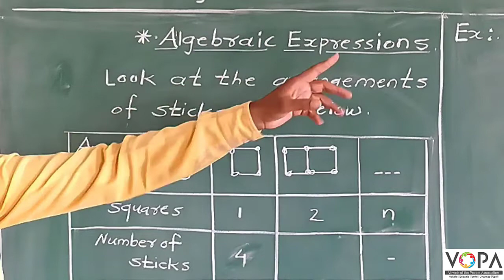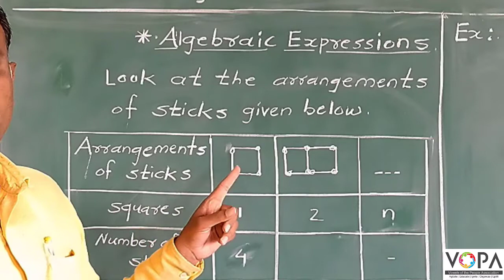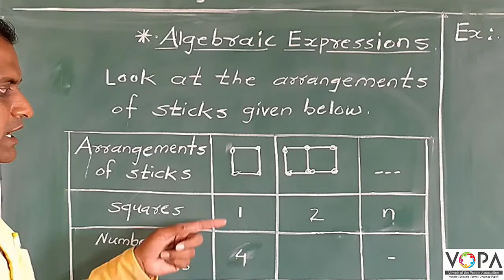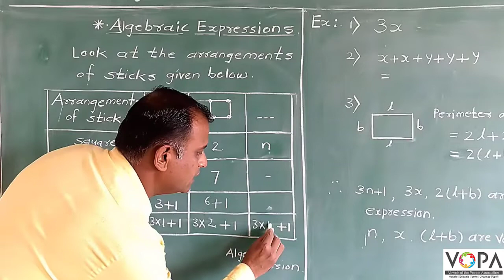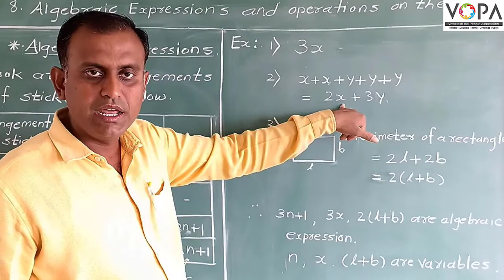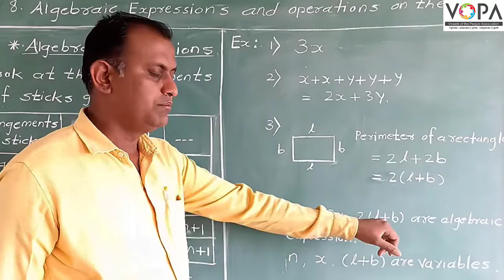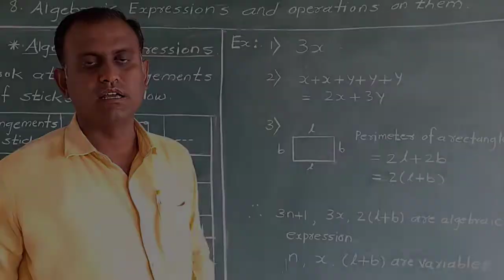7th | Maths | Chapter 8 | Algebraic expression and operation on them | V6 | VSchool